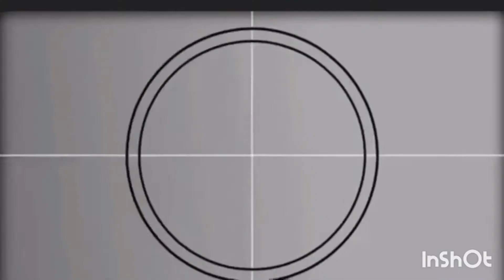PATRICK BEVERLY IS A LAKER. Here is why.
Now that the Lakers traded away THT and Stanley Johnson for Patrick Beverly I want to suggest a number of perspectives on how and why this happened. Also what’s to come.